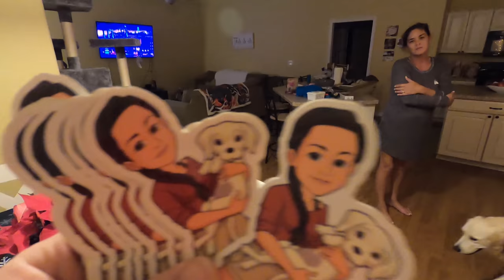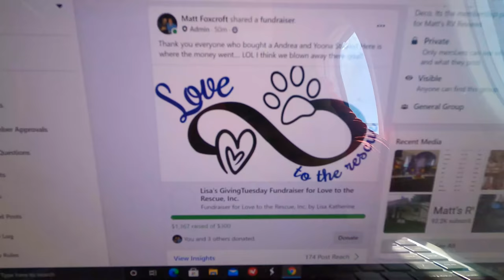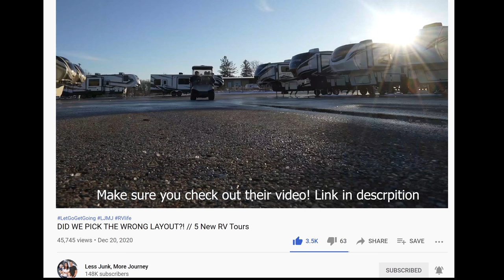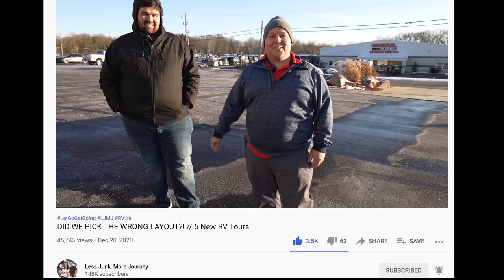Vlog Episode 8 - Meeting Famous RV YouTubers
Hey everyone welcome back to another video! Today I am super Excited that @Less Junk, More Journey just bought a new @GrandDesignRVTV . It was so nice to meet them and collaborate with them.

It was an honor meeting them and I want to thank them so much for including me and Wil in there video!

Also watch until the end when we get back to Maryland. We call out @KeepYourDaydream . They are the Last Famous YouTubers on My personal mount rushmore that we would lve to meet and collebrate with. Also please watch JENS (Wils wife) Reaction when we talk about KYD.

Chapters
0:00 Welcome to Vlog 8
0:34 I got recognized at a gas station!
3:07 How Andrea Decorated Our House
4:40 Mailing out the Andrea and Yoona Stickers
5:06 Driving to the Airport
6:14 Donating $1260 to Animal Charity
7:07 Picking up Wil from Maryland
9:15 Driving to Ohio
15:06 Driving through a blizzard
17:53 We made it to General RV in Ohio
20:04 Behind the scenes with Less Junk More Journey
27:17 Subscribe to LJMJ and Watch there video that we made with them
29:04 Saying goodbye to LJMJ
30:23 A Fan Spotted me at the Dealership
33:26 Making the trip home
33:54 Keep Your Day Dream We Want to Meet you next
37:25 Tucker, Yoona and Charlie the 3 goldens need to meet!
 37:45 Jen, Wil's Wife WOULD LOVE TO MEET KYDD!